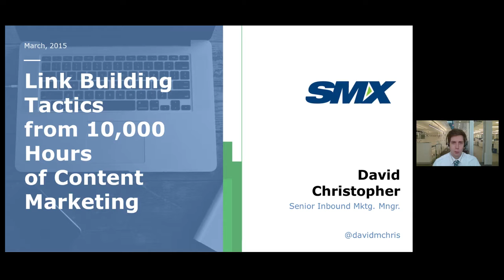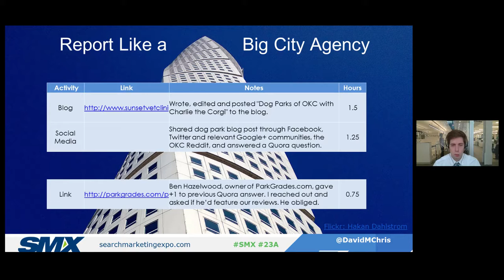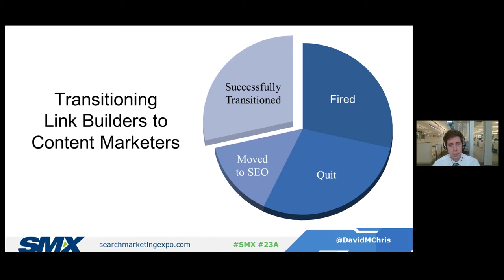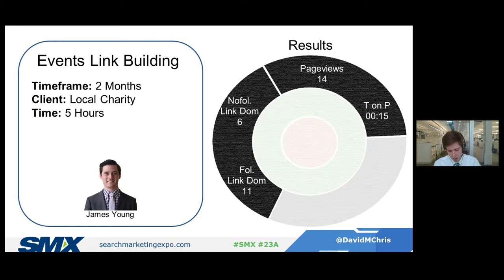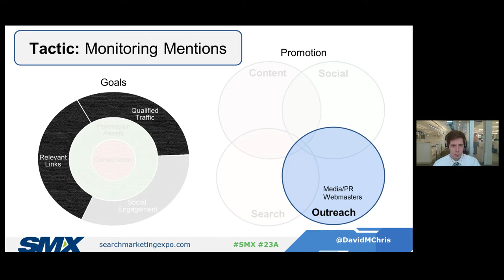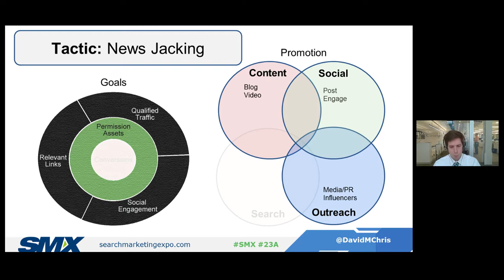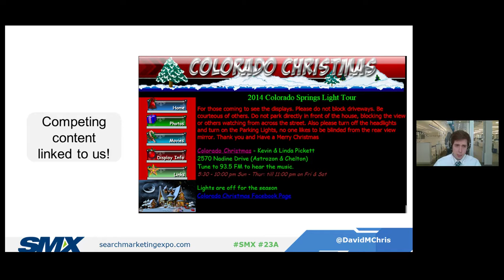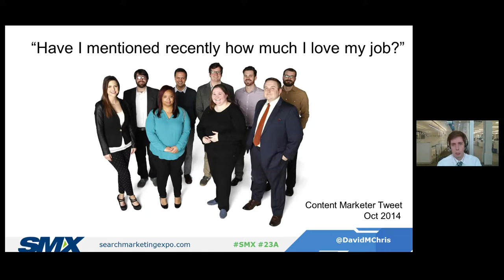Link Building Tactics From 10,000 Hours of Content Marketing - by David Christopher (SMX)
This talk was first given at SMX West in 2015.  It details how we took our Internet marketing agency from focusing on link building for SEO purposes, to focusing on content marketing.

These are the lessons we learned and some of the tactics we have evolved after a year of content marketing and more than 10,000 hours billed to customers.

Highlights include a framework with which to think about content marketing (I believe it is a subset of inbound marketing), two questions to ask yourself before investing in any content, and half-a-dozen content marketing tactics that have generated links for us explained.